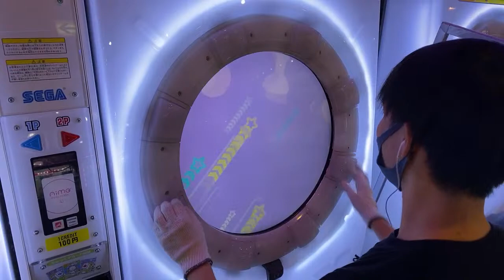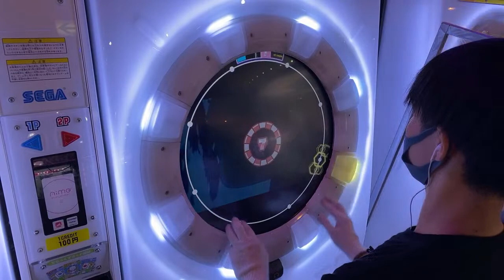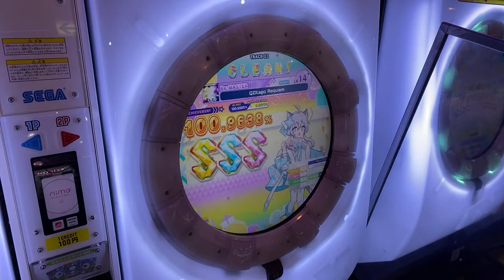(生配信切り抜き)【maimaiでらっくす】QZkago Requiem スタンダード譜面 Re:MASTER ALL PERFECT 【直撮り】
落ち着いたら切り抜きじゃない方もしっかり取りたいね。
まじでラストの回転で5番を抜かせないようにするのが難しい。そこが安定すればAPも安定するレベル。